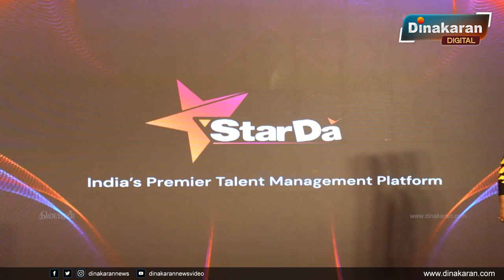COOL DRINKS விளம்பரத்தில் நடிக்க மாட்டேன்! | GV Prakash Speech at StarDa App Launch